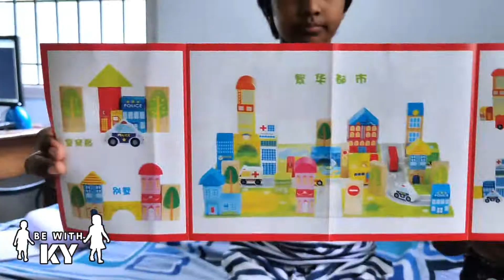Building Blocks for kids | Learn & Play | Kids Toys | Kids Activity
Building Blocks | Learn & Play | Kids Toys | for kids
1.Cars ( Vehicles Blocks )
2. School building block
3. Hospital building block
4. Bank Building block
5. Hotel building block
6. Fire station building block
7.Police station building block
8.Petrol Bunk building block

 Be with KY. Love You All.